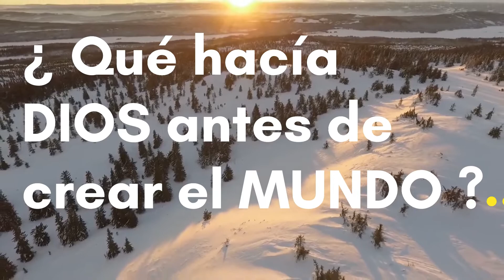❌ ¿? Pregunta complicada de un NIÑO al PAPA FRANCISCO 🧐